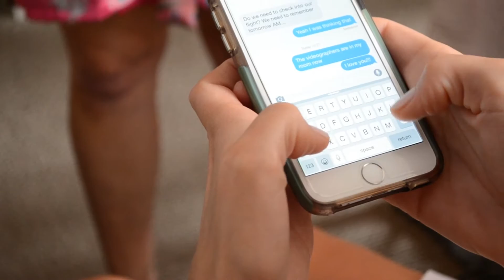Wedding Highlight Video for Carisa + Ryan 6.13.15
We had such a fun day filming Carisa and Ryan's wedding in St. Louis, MO. We met the girls at the Magnolia Hotel to get some getting ready shots. Ceremony was at The Messiah Lutheran Church complete with Saber archway on their exit. Reception was at the fabulous Lemp Mansion, where they danced the night away.  What a fun and loving couple. Congrats Carisa and Ryan!